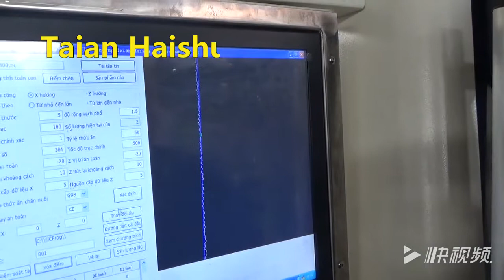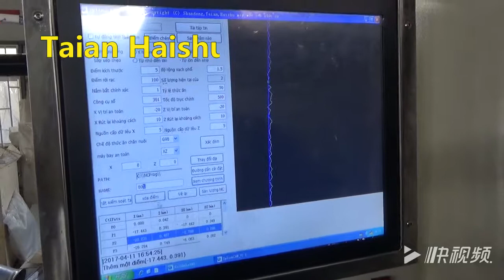program optimization--automatic cnc wheel repair lathe